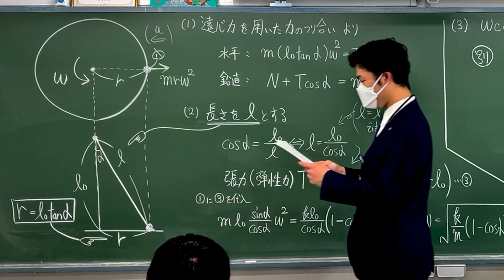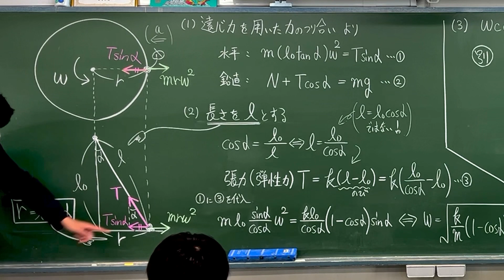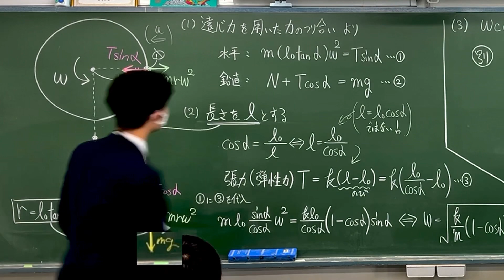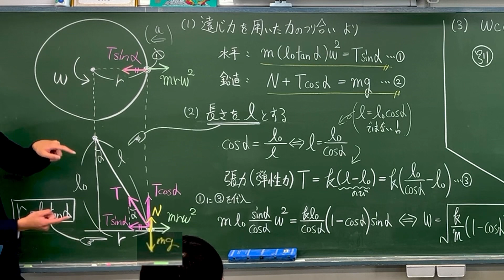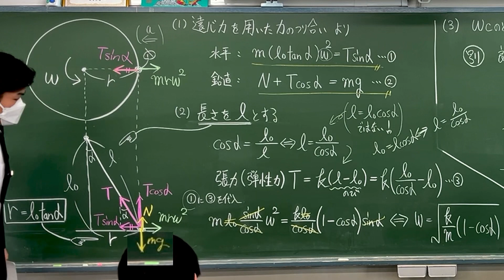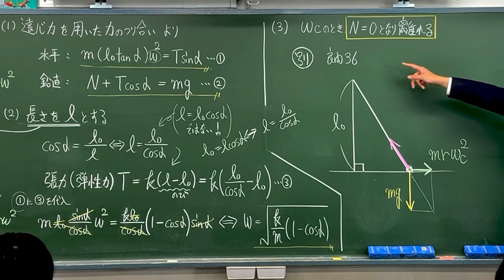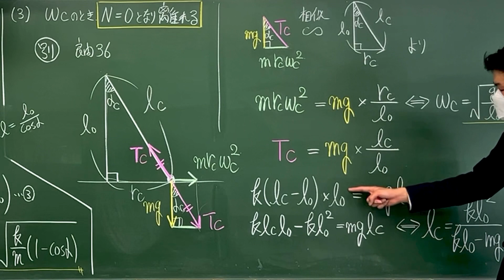高校物理 名問の森 力学25 解説 円運動 円錐振り子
高校物理 名問の森 力学25 解説動画 円運動 円錐振り子 大学受験 物理 高校物理 名問の森 名門の森